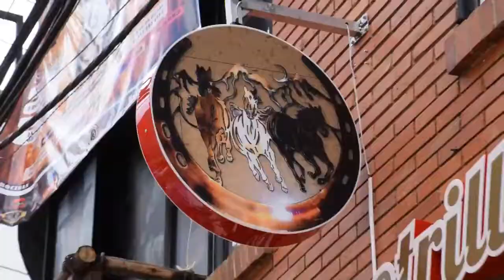Potrillos V. I.P club el mejor dj de Colombia jhon marin 💥💥💥